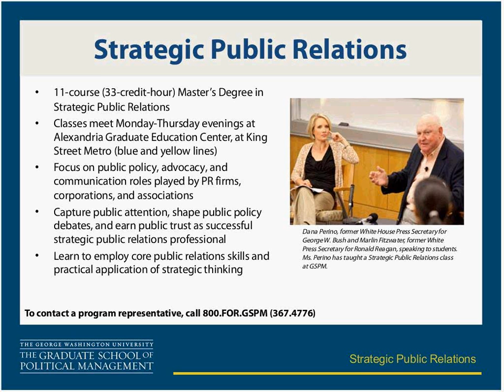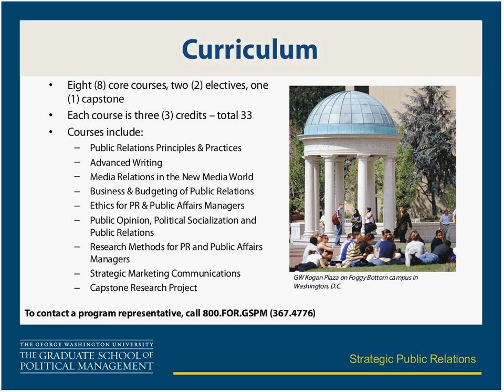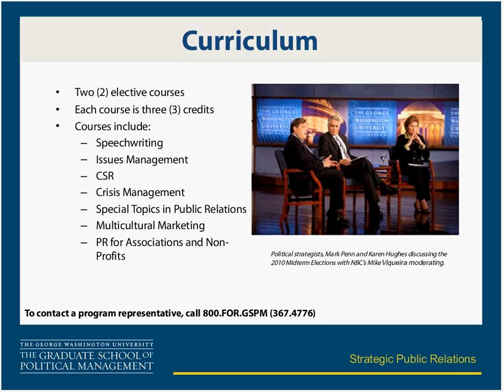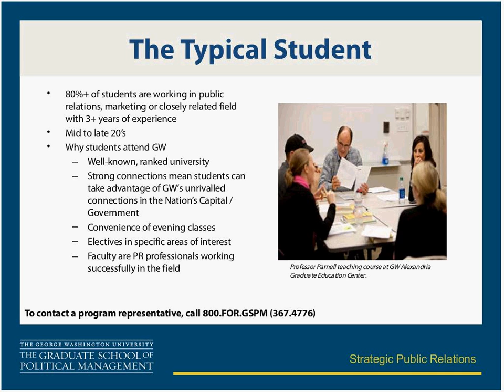Strategic Public Relations Informational Webinar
In this webinar, our panelists provide you with in-depth information on GW's Graduate School of Political Management Strategic Public Relations program, discuss new media and its role in public relations, and answer your questions.